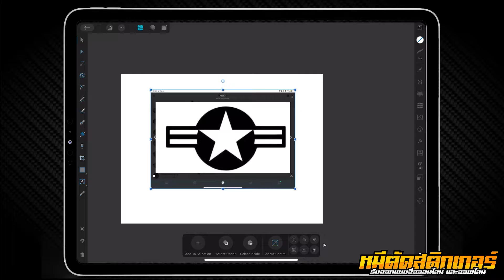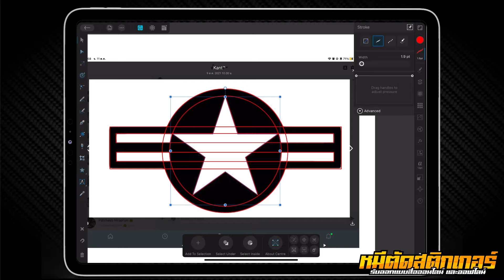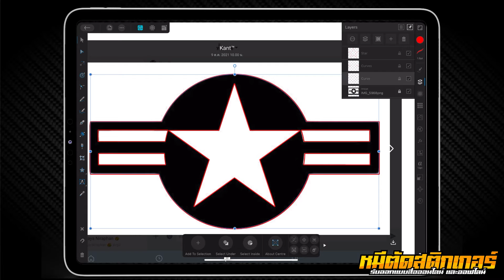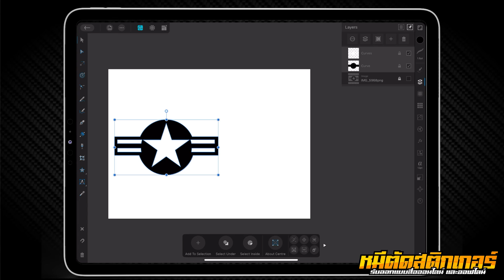AFFINITY Designer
สร้าง Vcetor ใน ipad จากแอฟ  AFFINITY Designer